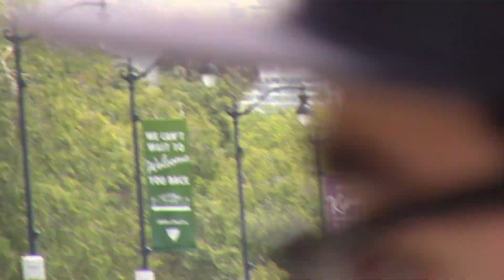Santa Paula Police Dept. SWAT Truck & Beverly Hills Police Dept. Motor Units Responding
here you will see a Santa Paula Police SWAT Truck responding to a protest in Beverly Hills